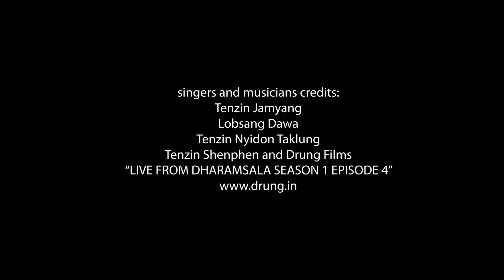Times Square Is Back. (2021)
People are back at Times Square after pandemic.